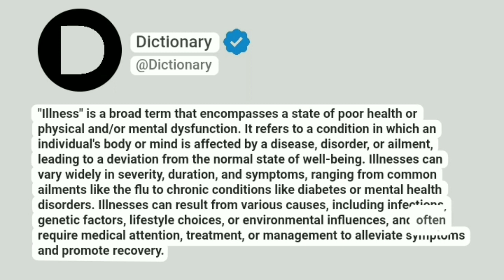illness Meaning In English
"Illness" is a broad term that encompasses a state of poor health or physical and/or mental dysfunction. It refers to a condition in which an individual's body or mind is affected by a disease, disorder, or ailment, leading to a deviation from the normal state of well-being. Illnesses can vary widely in severity, duration, and symptoms, ranging from common ailments like the flu to chronic conditions like diabetes or mental health disorders. Illnesses can result from various causes, including infections, genetic factors, lifestyle choices, or environmental influences, and often require medical attention, treatment, or management to alleviate symptoms and promote recovery.